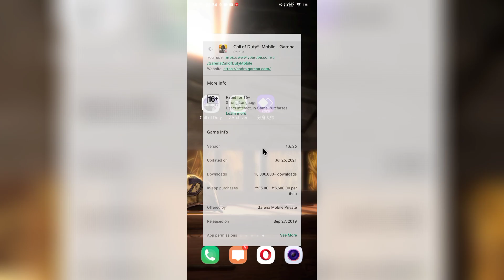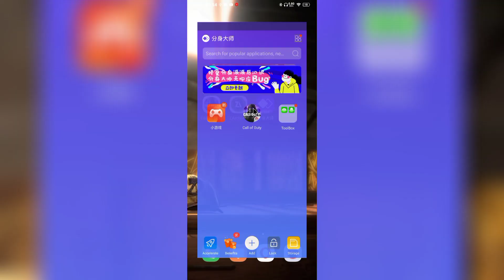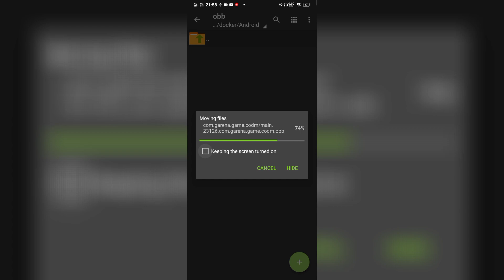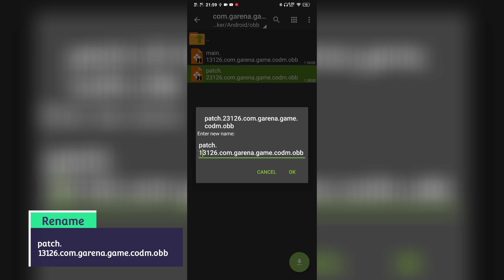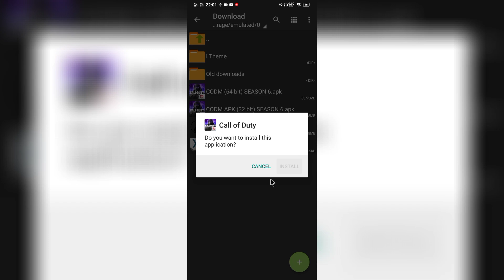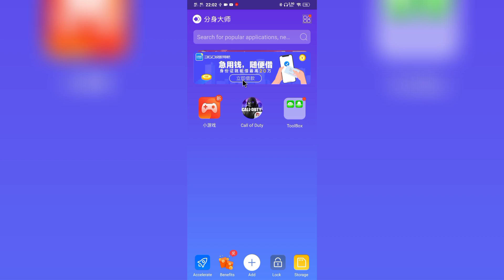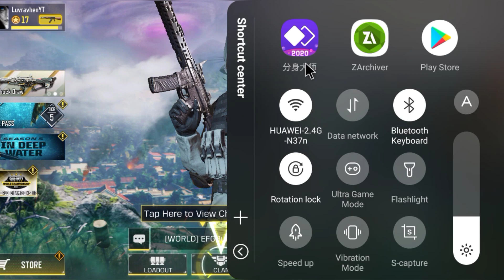How to Update Call of Duty on Qihoo Season 6 | Unlock Max FPS and Graphics CODM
READ❗❗❗ Base on some reports naban daw sila, mga 5 sila, Kung gusto nyo talaga gawin to, Choice nyo naman lagi. TEST ON YOUR DUMMY ACCOUNT MGA SIR 🆘

Links:
32 bit CODM APK
mega

🔄RELATED LINKS